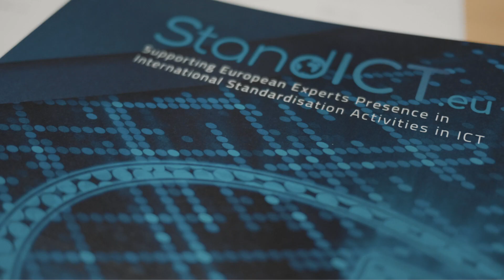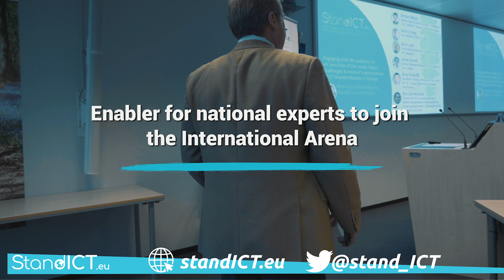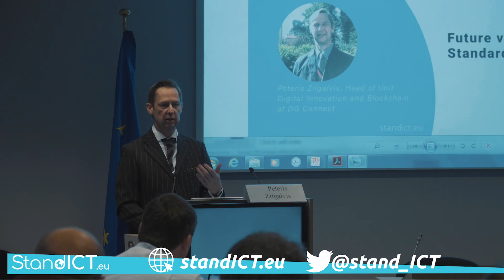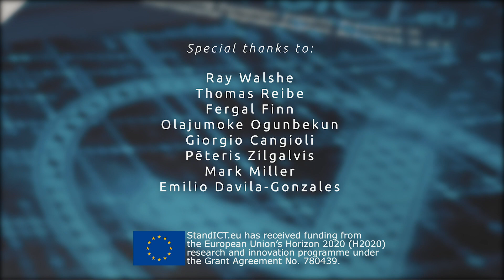Reflections & Sustainability - StandICT.Eu 24 Months On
Digital Technologies & Interoperability and Standardization work hand in hand in laying the foundation for a truly Digital Single Market. We also know that ICT Standardisation has dramatically changed over the last decades. Alongside traditional standardization organisations, specialized and mostly global fora and consortia have emerged as world-leading ICT standard development bodies that are developing the vast majority of standards for the internet, the World Wide Web and more recently for Cloud computing, Cybersecurity, Artificial Intelligence (AI), IoT and blockchain.

This workshop was a unique opportunity to introduce the results of StandICT.eu, over the 24 months of the lifetime of the project, the best practices, and hearing from successful applicants and how they have made an impact in the ICT standardization efforts they have contributed to. This final StandICT.eu gathering wished to use its venue as a results-oriented day where SDO technical committees in international SDOs, fora and consortia attended to also shed light on their achievements and their needs to help support the standards Watch and to pave the way for future focus under Horizon Europe and 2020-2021.

What’s more, standards are increasingly seen as a bridge between research, innovation, and the market, and as a means of capturing and disseminating knowledge. The workshop wished to showcase and demonstrate how standardisation activity supports a global market creating opportunities for European businesses and consumers and it is achieved via the most appropriate routes and organisations.